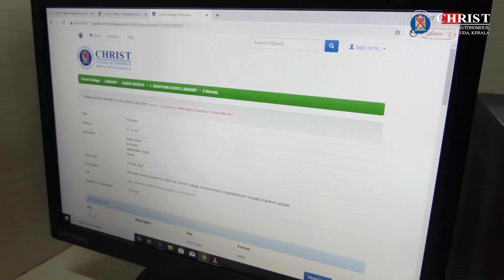Disabled Friendly Campus | Christ College (Autonomous) Irinjalakuda